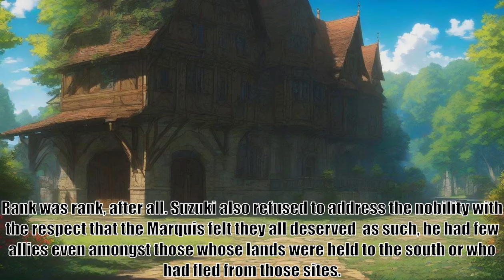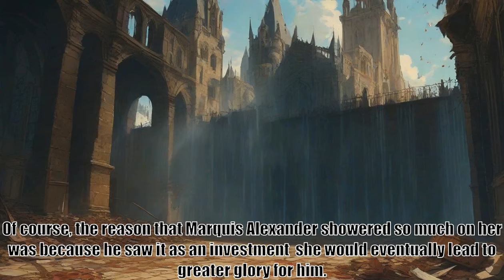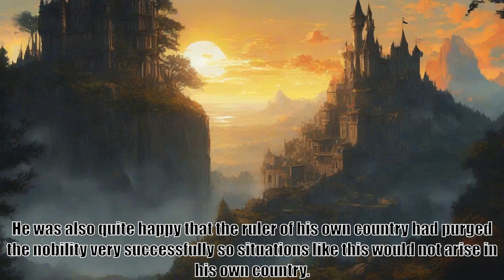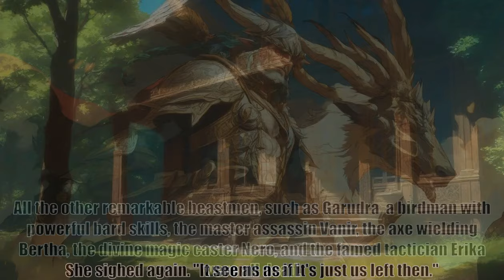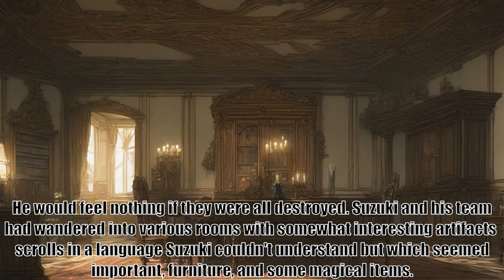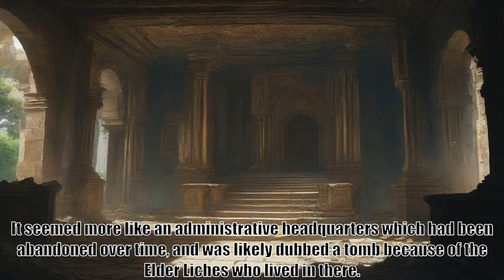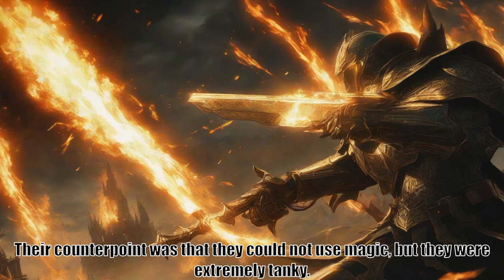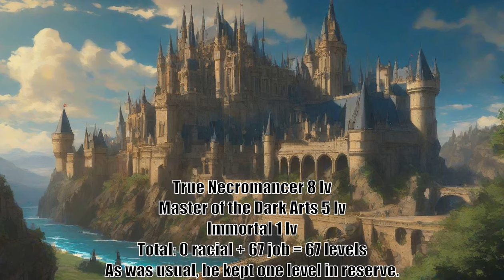Ainz At Level One, Chapter 15